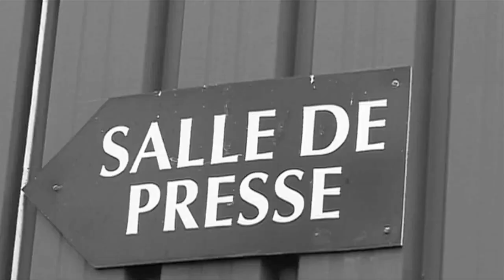Exclusivité : après la victoire contre le Cercle de Bruges